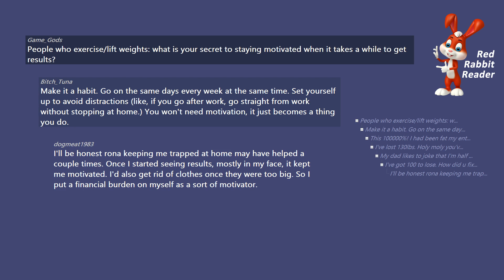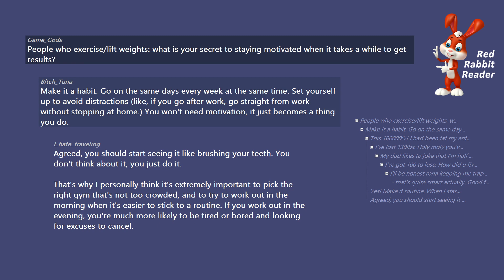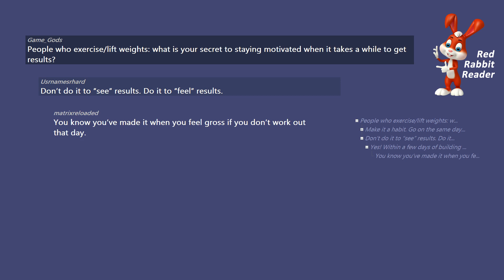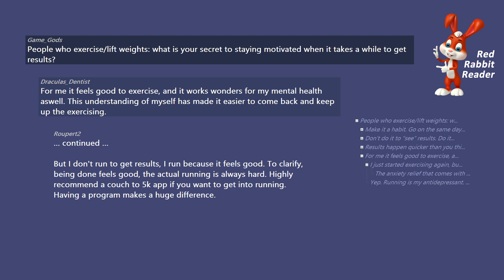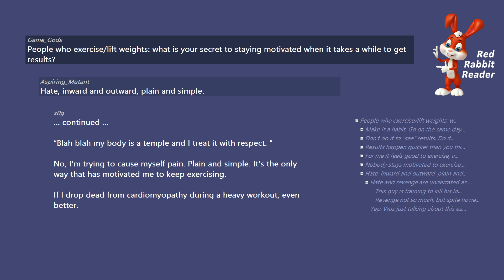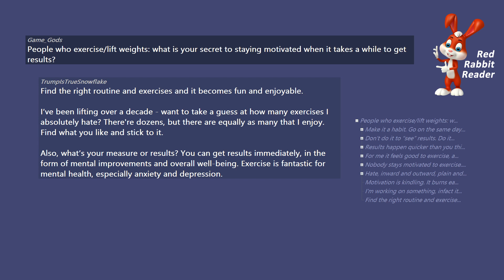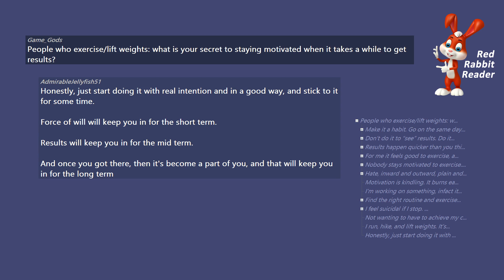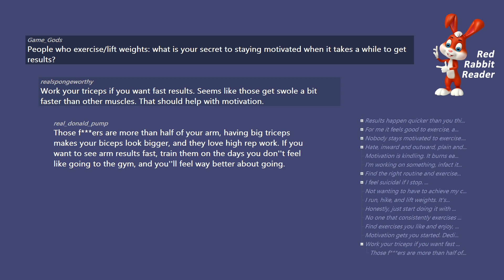People who exercise: what is your secret to staying motivated? - AskReddit Ask Reddit Stories.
People who exercise/lift weights: what is your secret to staying motivated when it takes a while to get results? - AskReddit Ask Reddit Stories.

/r/AskReddit